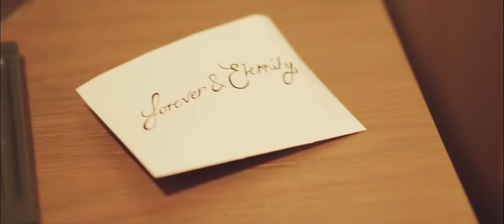Forever & Eternity | The Official Music Video | Jahméne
Forever & Eternity

‘Forever & Eternity’ penned eloquently by Jahméne, taps into an innocent intimacy expressed so beautifully with familiar feelings that we are all able to relate to.

The track effortlessly embraces the notion of a deep, raw and real love showcased by Jahméne’s undeniably emotive & powerful vocal. His rich tone, vulnerability and incredible range drives home that familiar feeling of passion; with the listener being able to tap in, front row and centre, to every note of the romantic melodies.

An instant classic!